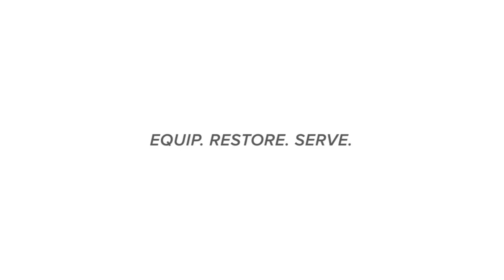The Supremacy of Christ Part 2